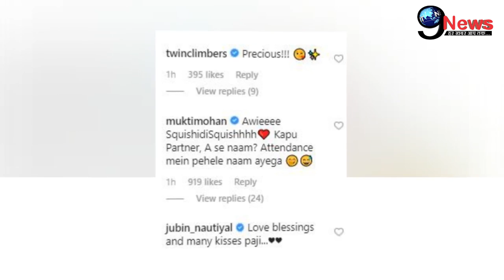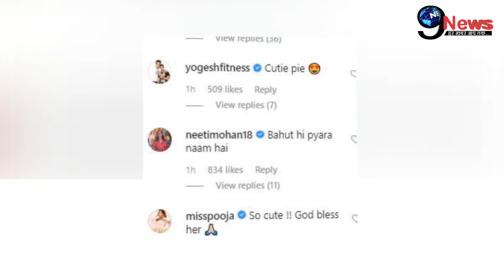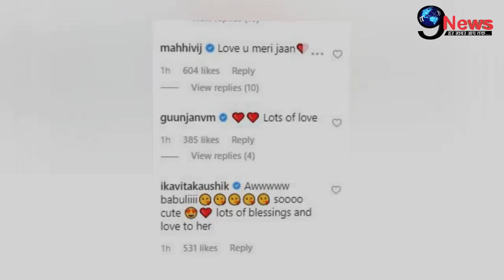बेटी को गोद में लेकर झूम उठे कपिल शर्मा, पत्नी गिन्नी के साथ नन्ही परी की पहली झलक आई सामने